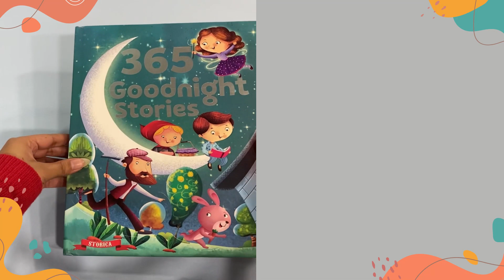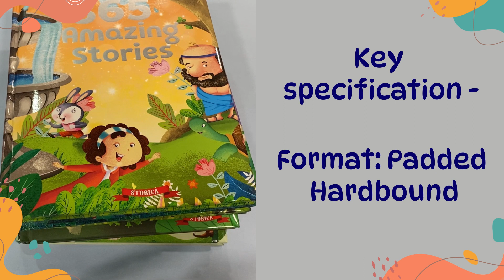365 Stories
Introducing the magical world of '365 Stories' – a captivating series designed for young minds aged 3 and above! Immerse your child in a year-round adventure with 10 unique themes, each book featuring 365 stories – one for every day!